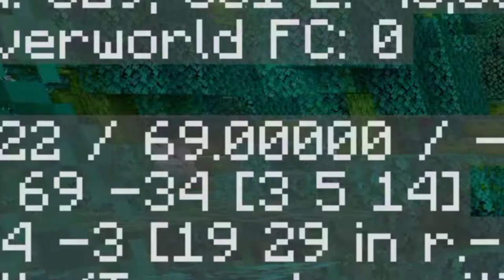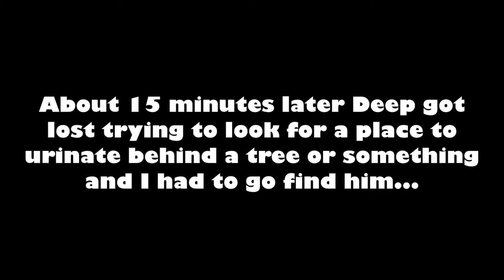Minecraft PC #1: Starting Fresh